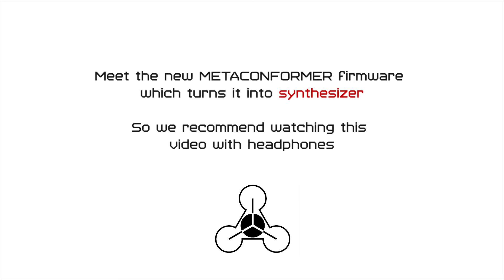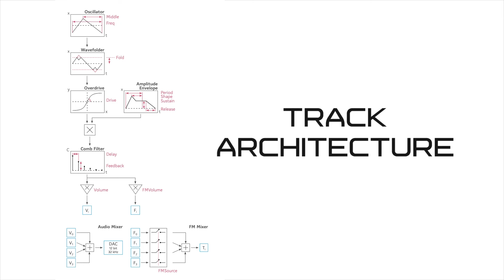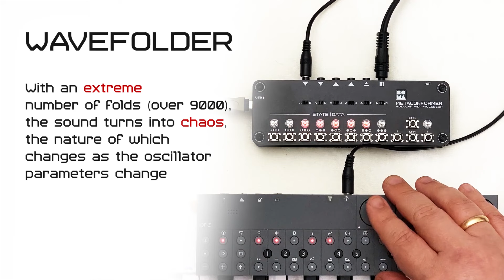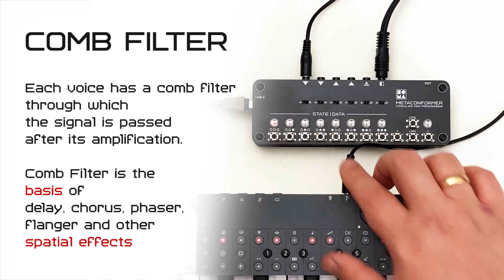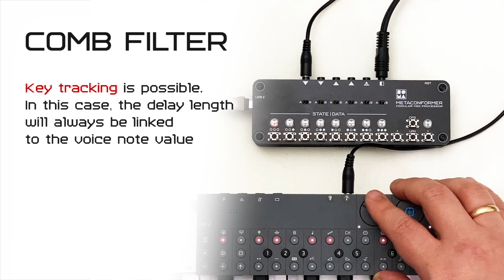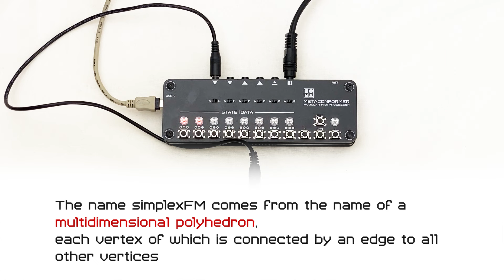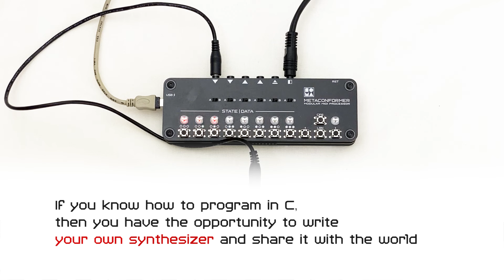simplexFM (SOMA Lab demo)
SimplexFM is the new groundbreaking firmware which turns Metaconformer module into 4 track digital organismic synth. All sound in this video except drums generated by simplexFM without additional FX. Just a slight master limiter was added.